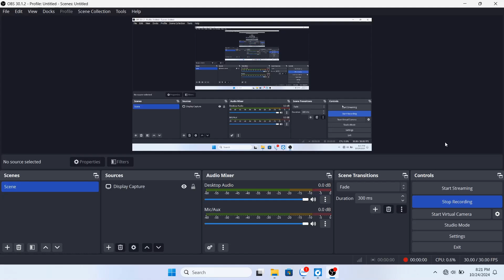Dynasty Warriors 5 XL : Sima Yi Xtreme Mode Battle Of Yong Chang - Mission 41